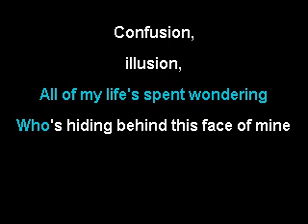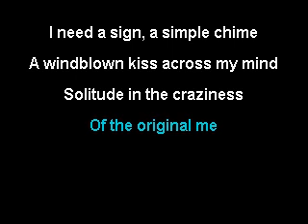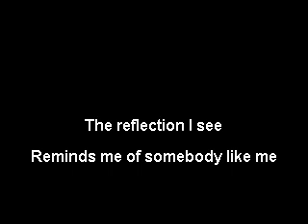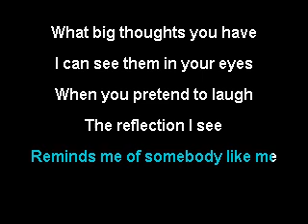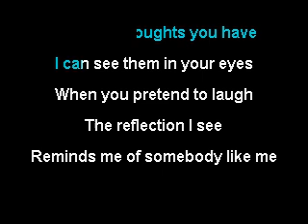All - Original Me (karaoke)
Great episode about this song on Chris DeMakes A Podcast